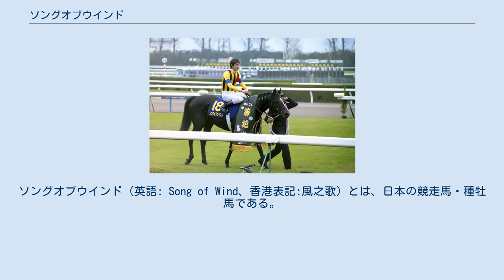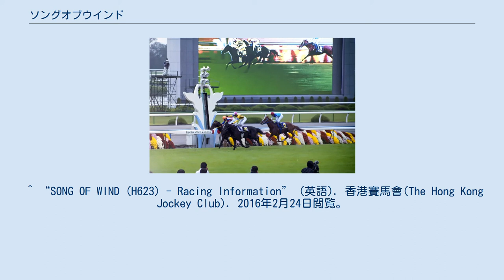ソングオブウインド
ソングオブウインド（英語: Song of Wind、香港表記:風之歌）とは、日本の競走馬・種牡馬である。
2006年の菊花賞優勝馬。
馬名の由来は小説家・村上春樹の第1作目の長編小説『風の歌を聴け』から。
 クラブ法人「社台サラブレッドクラブ」が、一口馬主を募集した価格は2200万円（1口55万円×40口）。
 第67回菊花賞 2006年1月29日、京都競馬のダート1800メートルの新馬戦でデビュー。
鞍上に武豊を迎え単勝1番人気に推されるも、2着に敗れる。
その後勝ち切れないレースが続くが、5戦目の未勝利戦、4戦目から手綱を取った武幸四郎を鞍上に初勝利を挙げた。
 初勝利のあと、初の芝レースで2着と好走し芝への適性を示し、次の夏木立賞で2勝目を挙げると、続く初重賞挑戦となったラジオNIKKEI賞 (GIII) では2着に入った。
秋はダービーグランプリにも選出されたが、結局神戸新聞杯から始動、ドリームパスポート、メイショウサムソンに次ぐ3着に入り菊花賞への優先出走権を獲得する。
 菊花賞では後方待機策から直線で一気に差し切り、重賞初制覇をGI勝利で飾った。
このときのタイム3分2秒7は、京都競馬場芝3000メートルのコースレコードを0秒1、菊花賞レースレコードの3分3秒2（1998年のセイウンスカイ）を0秒5更新するものであった。
2002年に亡くなった父のエルコンドルパサーはこの馬の世代が最後の世代であるため、最後のクラシック制覇のチャンスで初のGI産駒が誕生したことになる。
 菊花賞後は香港ヴァーズに出走し、遠征などで体調があまりよくなかったものの4着に入った。
レース翌日に右前肢の腱を負傷したと香港ジョッキークラブから発表されていたが、帰国後の12月22日に着地検査先でのエコー検査の結果、右前浅屈腱炎であったことが判明し、北海道に放牧に出されて休養。
そのまま引退し種牡馬入りすることが決まった。
 2007年、当初社台スタリオンステーション荻伏で種牡馬となったが、種付け希望が多く社台スタリオンステーションに移動となった。
その後7月13日には優駿スタリオンステーションへ移動した。
初年度産駒の初勝利は中央競馬では2010年6月20日にコットンフィールド（メイクデビュー福島）が、地方競馬では2010年5月26日にモルフェソングエル（ホッカイドウ競馬のルーキーチャレンジ）が挙げている。
 2014年シーズンをもって種牡馬生活を引退。
功労馬として余生を送る。
 2018年アイファーソングが後継種牡馬となる。
 4代母のファンシミンを始祖とする牝系からはアドマイヤマックス、ラインクラフト、ローゼンカバリーなど活躍馬多数。
スターロツチ系やスカーレットインク系、シラオキ系などと並ぶ日本国内有数の名牝系出身である。
 ^ “SONG OF WIND (H623) - Racing Information” (英語). 香港賽馬會(The Hong Kong Jockey Club). 2016年2月24日閲覧。
 ^ “風之歌 (H623) - 馬匹資料 - 賽馬資訊” (中国語). 香港賽馬會(The Hong Kong Jockey Club). 2016年2月24日閲覧。
 ^ マーベラスサンデーらが種牡馬引退 - netkeiba.com、2014年12月26日閲覧 ^ “サンデンバロン”. JBISサーチ. 2018年1月4日閲覧。